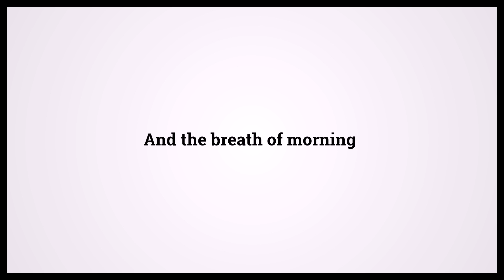Quran The Cessation 81:18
Video shows Quran The Cessation Chapter 81 Verse 18: And the breath of morning Powered by MaryTTS. Holy Qur'an 81:18 Surah : Ayah